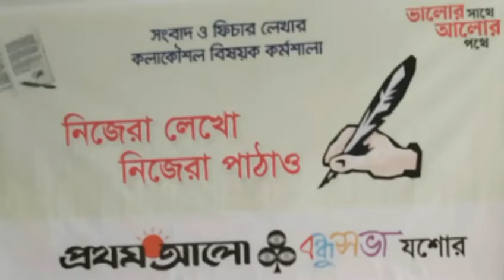An Outstanding Workshop on News and Feature Writing | Prothom Alo | Jashore Bondhushava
An outstanding workshop technique on the news and feature writing by Mr. Monirul Islam who is the former district (Jashore) correspondence of prothom alo.

প্রথম আলো যশোর বন্ধুসভা কর্তৃক আয়োজিত
"সংবাদ এবং ফিচার লেখার কলাকৌশল বিষয়ক কর্মশালা" আজ শুক্রবার (১৩/০৯/১৯) সকালে ডাঃ আব্দুর রাজ্জাক মিউনিসিপ‍্যাল কলেজে সফলভাবে সম্পন্ন হয়েছে।
          বন্ধুসভার বন্ধু কাজী ইসরাত শাহেদ এর সঞ্চালনায় শুভেচ্ছা বক্তব্য রাখেন; বন্ধুসভার সহ-সভাপতি  (ভারপ্রাপ্ত সভাপতি) শাহরিয়ার পারভেজ কৌশিক, সেক্রেটারি আনন্দ কুমার সরকার এবং অত্র কলেজের অধ্যক্ষ মহোদয় জনাব জে এম ইকবাল হোসাইন। শুভেচ্ছা বক্তব্য শেষে অধ্যক্ষ মহোদয় আজকের অনুষ্ঠানের শুভ উদ্বোধন ঘোষণা করেন। এ সময় বক্তারা লেখালেখির গুরুত্ব সম্পর্কে বিভিন্ন কথা বলেন। লেখালেখির প্রতি যত্নশীল হওয়ার জন্য শিক্ষার্থীদেরকে আহবান করেন।
           উল্লেখ্য, যশোর সরকারি মহিলা কলেজ এবং ডাঃ আব্দুর রাজ্জাক মিউনিসিপ্যাল কলেজে অনুষ্ঠিত প্রিয়জনের কাছে চিঠি লেখা প্রতিযোগিতায় অংশগ্রহণকারী শিক্ষার্থীদের ভেতর থেকে সেরা ২০ জন শিক্ষার্থী এবং বন্ধুসভার বন্ধুরা এই কর্মশালায় অংশগ্রহণ করে।
         কর্মশালা পরিচালনা করেন প্রথম আলো যশোর জেলা প্রতিনিধি জনাব মনিরুল ইসলাম। তিনি সংবাদ ও ফিচার লেখার উপরে বিভিন্ন কলাকৌশল বলেন, বিস্তারিত আলোচনা করেন।
          কর্মশালায় অংশগ্রহণকারী শিক্ষার্থীদেরকে চারটি দলে ভাগ করে গ্রুপ ওয়ার্ক দেয়া হয়, নির্দিষ্ট সময়ের মধ্যে তারা সেটা কমপ্লিট করে ব্যাখ্যা প্রদান করে। উপস্থিত শিক্ষার্থীদের ভিতরে কয়েকজনকে অনুভূতি ব্যক্ত করার সুযোগ দেয়া হলে তারা বলেন আজকের কর্মশালাটি অনেক ভালো লেগেছে, আজকে আমরা অনেক কিছু জানতে পেরেছি, অনেক কিছু শিখতে পেরেছি। তারা আরো বলেন আজকে আমরা এখান থেকে যা কিছু শিখলাম পরবর্তীতে লেখালেখির সময় আমাদের লেখাগুলো যত্নশীল ও গুছিয়ে লেখার জন্য এই কর্মশালাটি গুরুত্বপূর্ণ ভূমিকা পালন করবে। এত সুন্দর একটি কর্মশালার আয়োজন করার জন্য প্রথম আলোকে ধন্যবাদ।

মুস্তাফিজুর রহমান
সমাজকল্যাণ সম্পাদক
প্রথম আলো, যশোর বন্ধুসভা।